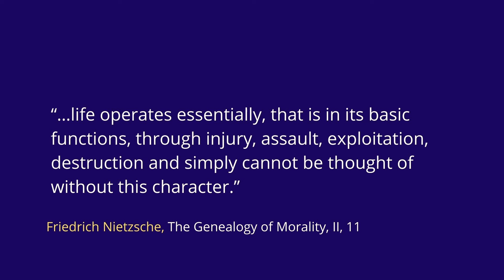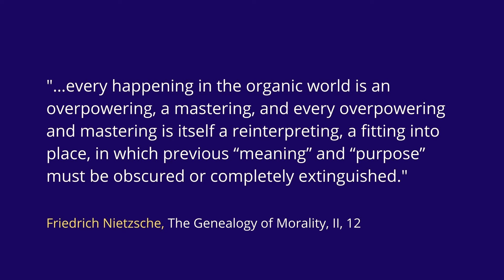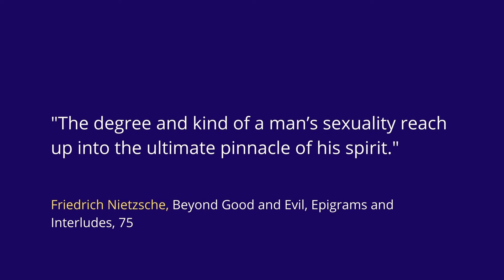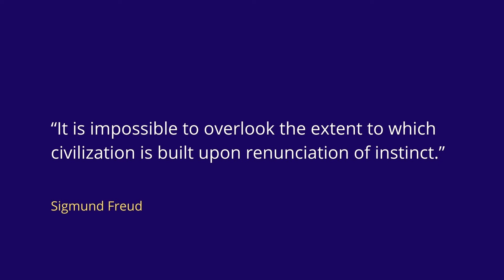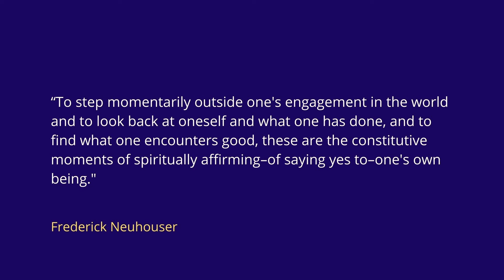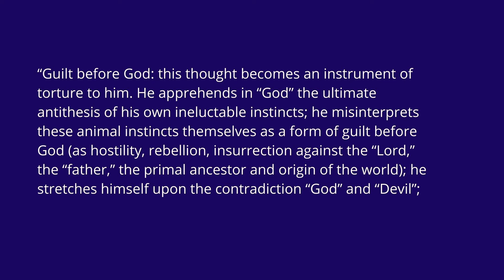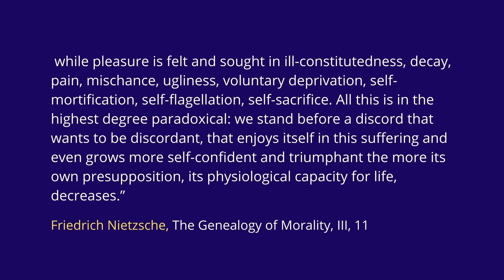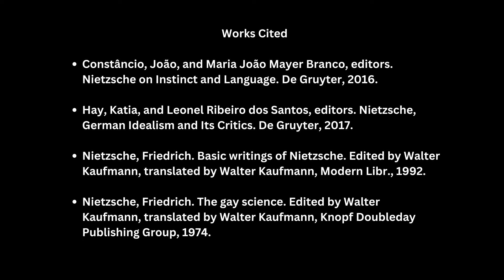A Path to Spiritual Wholeness | Life, Spirit and Christian Self-Torment | Friedrich Nietzsche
In this video we will explore the German philosopher Friedrich Nietzsche’s concept of spiritual sickness. In his work, “The Genealogy of Morality,” the concept of spiritual illness involves activities where a living being seeks to undermine the conditions of its own health and vitality. Such a spiritual sickness is most prominent within ascetic religions like Judeo-Christianity and Buddhism where individuals try to suppress their bodily impulses or to withdraw into solitude and renounce the world.

When an organism not only obstructs but deliberately hinders fundamental life processes, it can be deemed biologically sick in the most profound sense. Such a sickness, if it were ever to become widespread, as Nietzsche thinks it has in western civilization, would pose an existential risk.

While modern psychology might be critical of the idea of spiritual pathologies, it is undeniable that we are currently facing a mental health crisis. The current mental health crises might mean that the idea of spiritual sickness is more relevant than ever before.

1. Introduction: 00:00
2. Nietzsche's Definition of Life: 01:04
2. On Spirit: 13:06
3. On Spiritual Pathology: 20:38
4. On Spiritual Health: 24:49
5. Sickness Unto Health: 28:26
6. Conclusion: 46:15